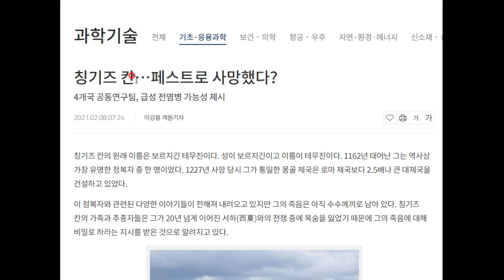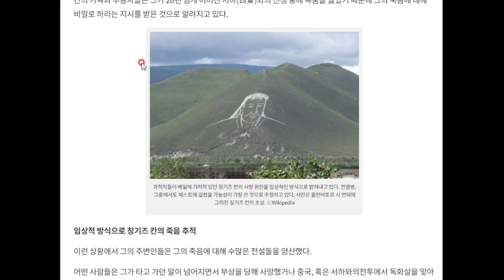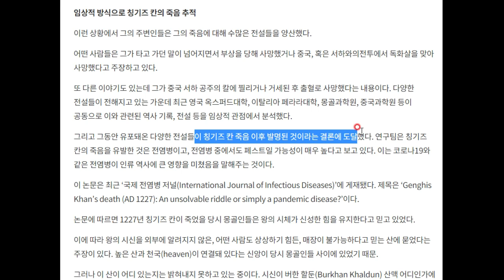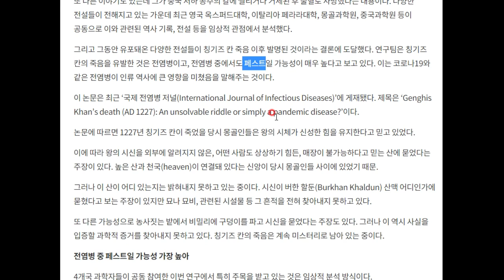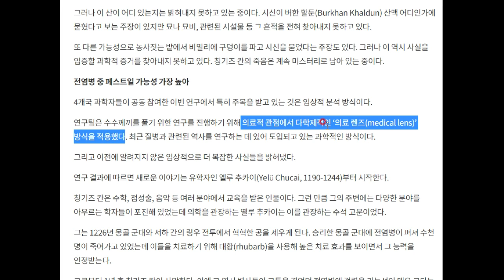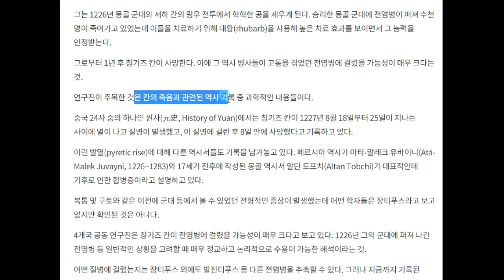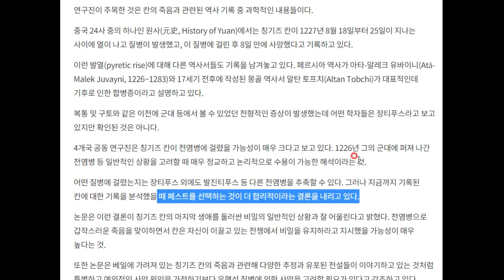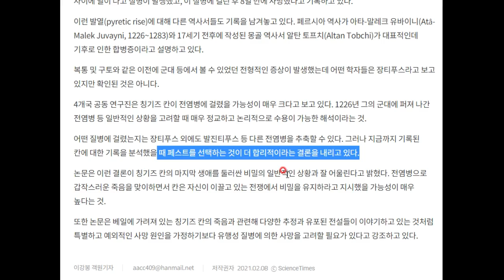칭기즈 칸의 죽음에 얽힌 미스터리를 풀고자 하는 과학자들...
국제 과학, 의학 연구팀이 칭기즈 칸의 죽음에 대한 연구를 했다고 합니다!